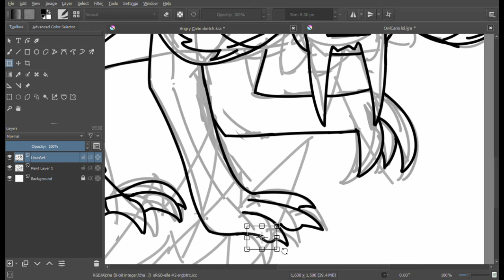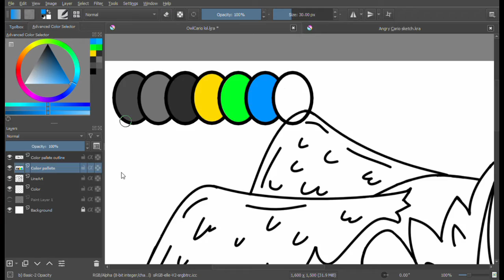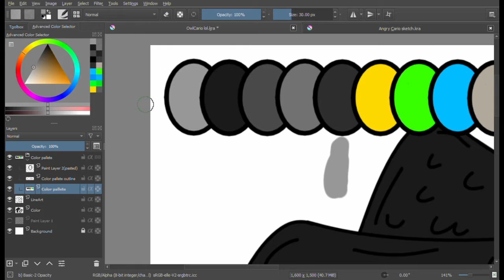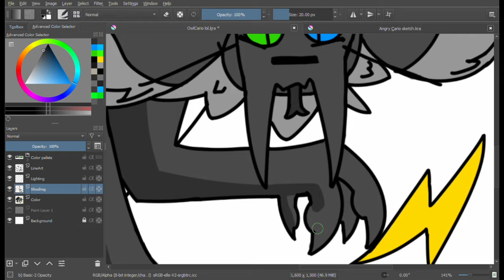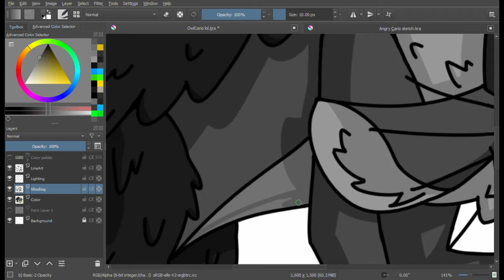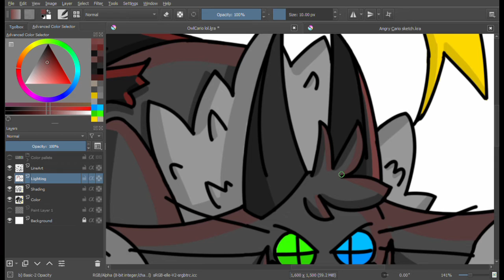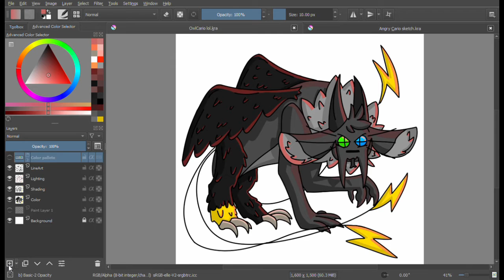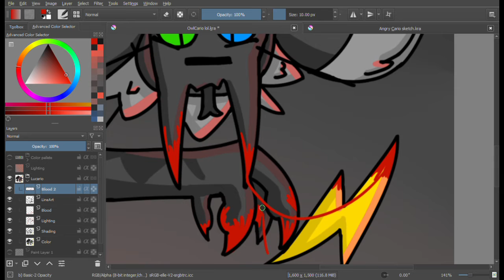Halloween SpeedPaint of Demon Caro!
So It's been awhile since I uploaded a real art related YT vid, and that's cus I can't edit and my animation program lost the ability to make mp4s for some reason sadly. But here's a speedpaint with Caro's new demon form!

Song: Sweet Dreams by Cjbeards

Song: Nocturnal by XUNERIZE